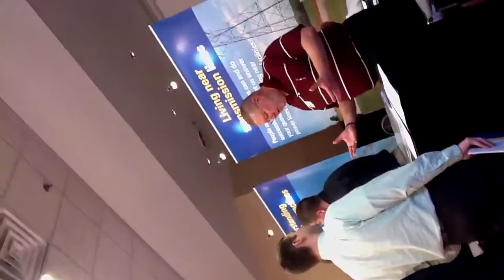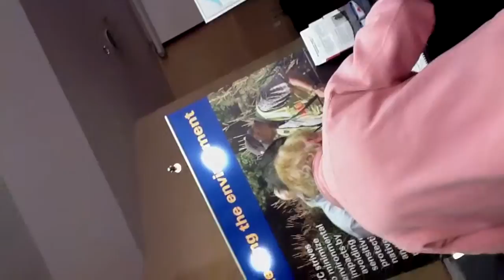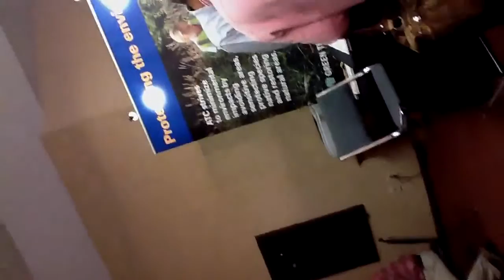48 ^ energy talking